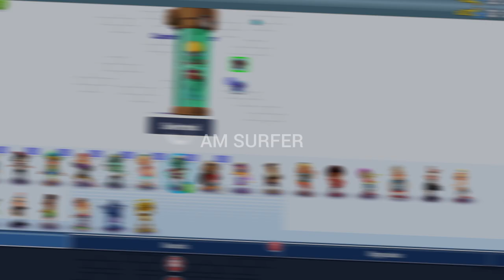Subway Surfers World Tour Underwater 2023 New Characters Gameplay Subway Surfers 2023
Subway Surfers Tag Team Challenge in Subway Surfers Underwater City 2023 by Time Travel ‎@AMSURFER

Subway Surfers Mystery Hurdles with Noel's Blue Outfit in Subway Surfers Underwater 2023 Time Travel

All Upcoming Bundles of Subway Surfers World Tour Underwater City 2023 by Time Travel Subway Surfers

Subway Surfers Underwater City 2023 Subway Surfers New Update 2023 Noel New Outfit & New Bundles

- Take a deep dive Underwater with the Subway Surfers World Tour!
- Koral gets a fresh redesign and a new outfit from the depths of the abyss.
- Noel joins in with a new outfit ready for deep-ocean.
- Speed across the ocean floor with the ViperFish Board.
- Need a breather from underwater? Try out various challenges in Greece, Chang‘an, and Subway City.

all Upcoming bundles of Subway Surfers by Time Travel
subway surfers oxford time travel